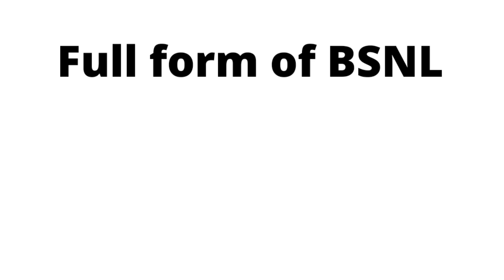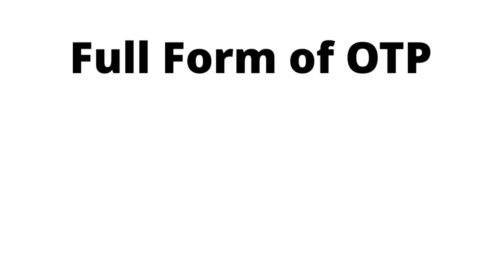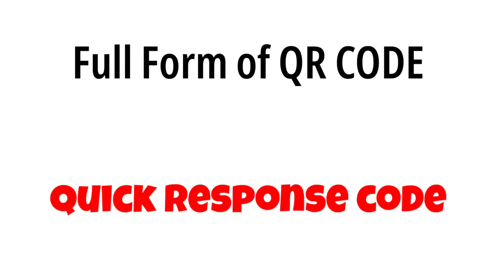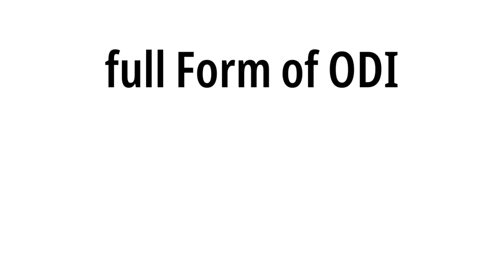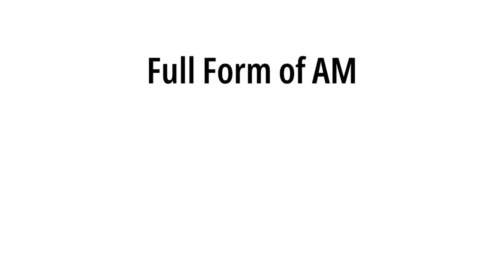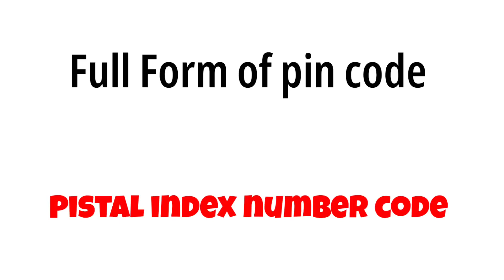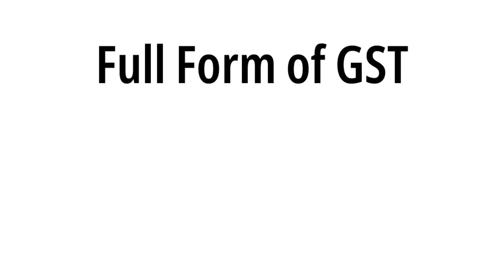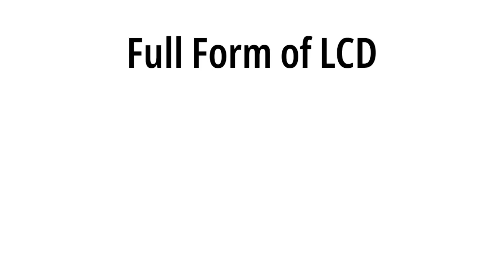Top 50 full form/am and pm full form/